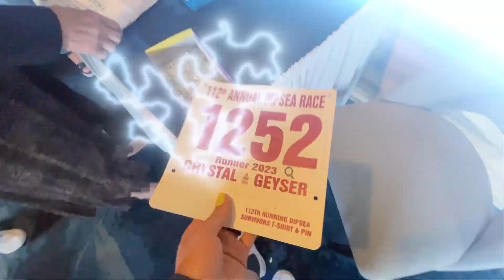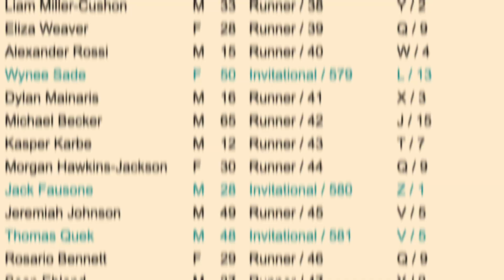ON THE LEFT! Coach Morgan Races the Legendary Dipsea Race!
Follow along as Coach Morgan and honorary Coach Grady grind it out on Dipsea Race's Mill Valley, California trails!

Will she finish high enough to make it into next year's invitational section?